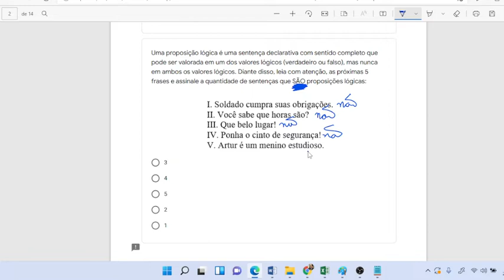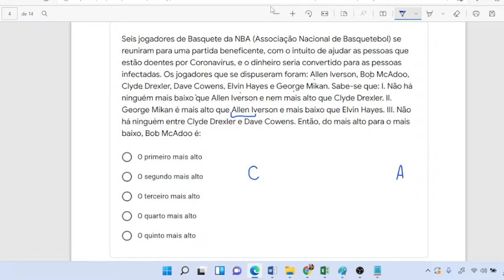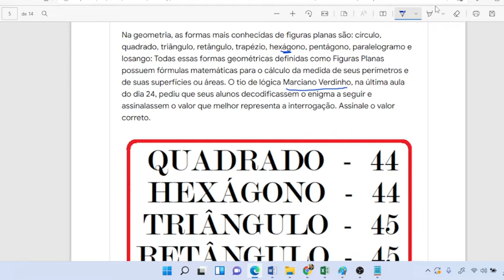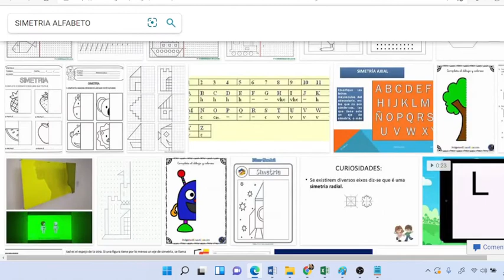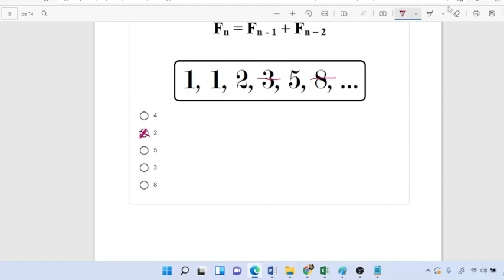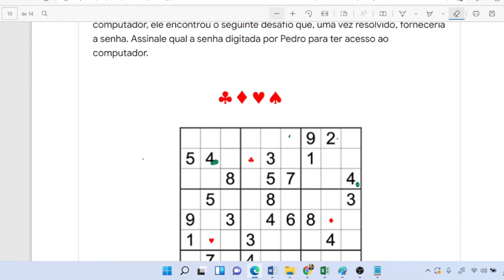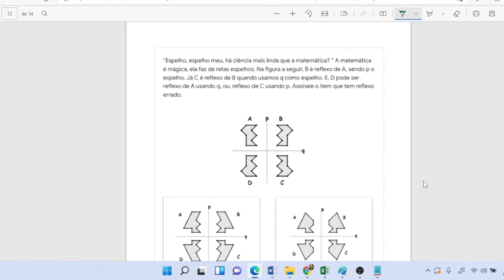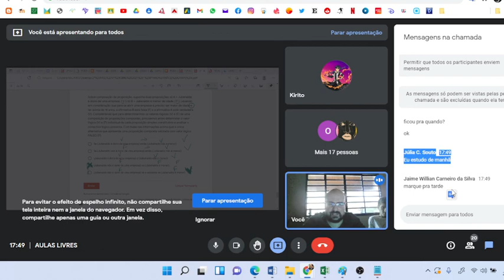OBRL 2021 - 2ª FASE ANULADA - 8º ANO